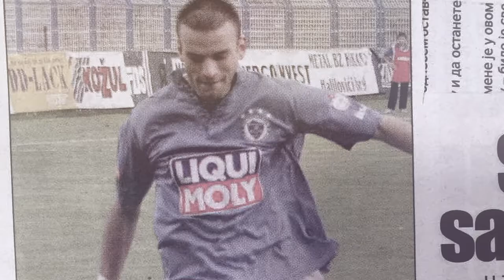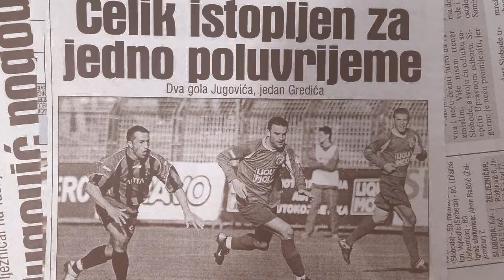Beat the Odds Trailer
A league title lost on the last day, a goal drought that stretches for weeks, a sending off when the team needed more than 11 men on the pitch - these have always been measures of disappointment and trials you think your heroes endure. But there's more to them. Their hurdles of the pitch and how they've dealt with them are really why our Blues are your heroes. Because they saw it all through and came out to BeatTheOdds.